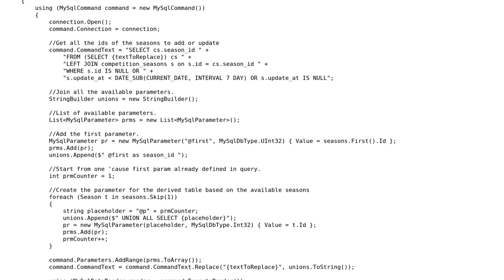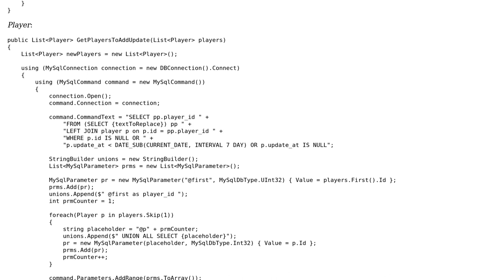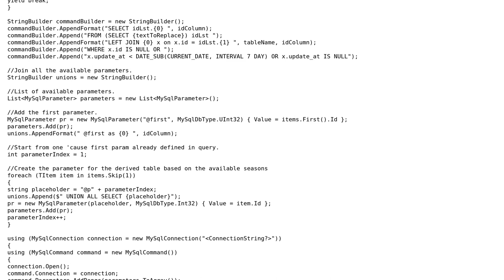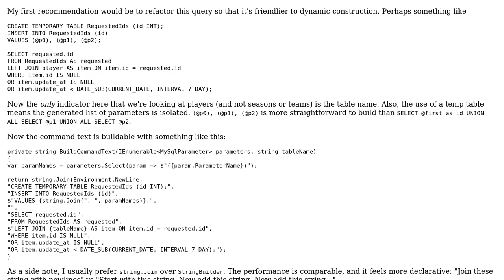Web scraper for football data with three very similar methods (2 Solutions!!)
Web scraper for football data with three very similar methods

With thanks & praise to God, and with thanks to the many people who have made this project possible! | Content (except music & images) licensed under CC BY-SA | Music | Images & others | With thanks to user t3chb0t user sfarzoso user benj2240 and the Stack Exchange Network Trademarks are property of their respective owners. You are responsible for your own actions.